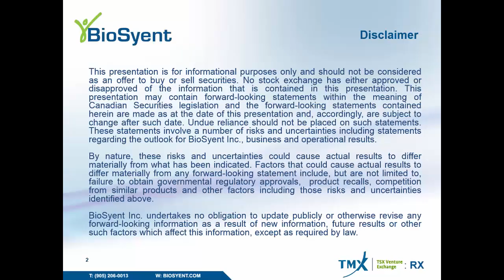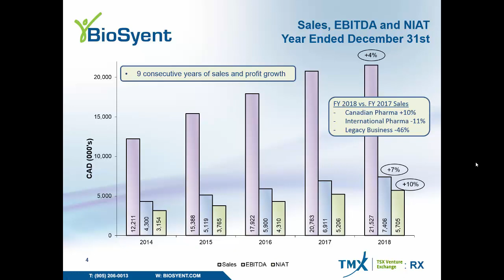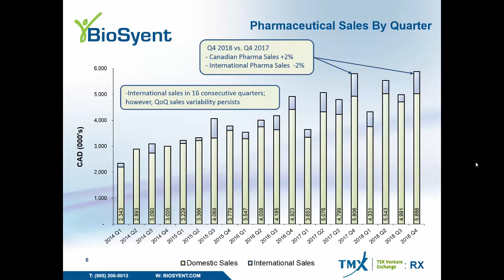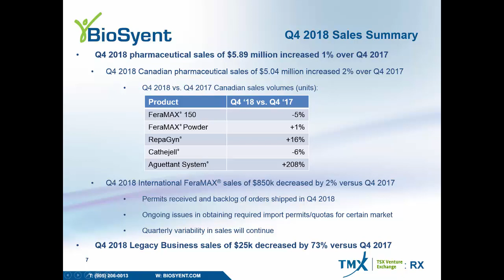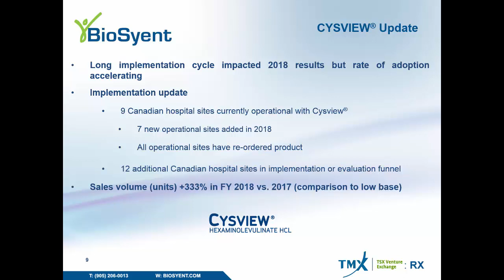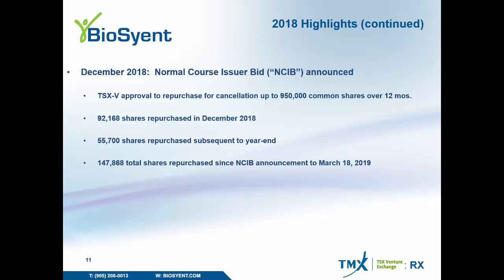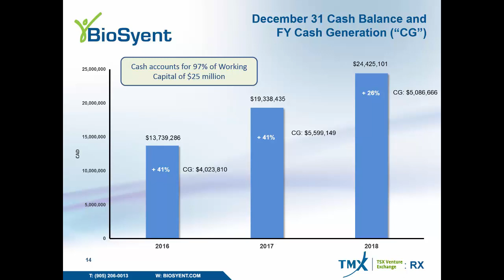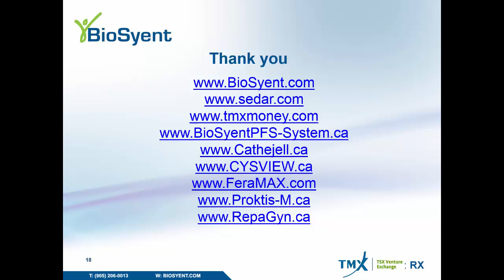Q4 and Full Year 2018 Results